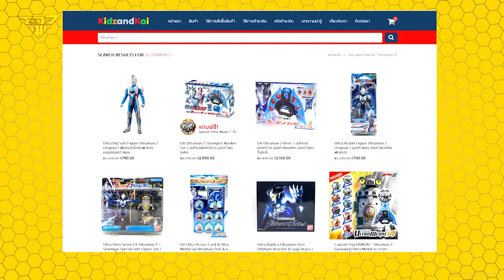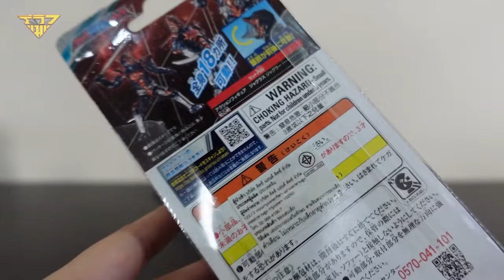รีวิว แอคชั่นฟิกเกอร์ จักกลาสจักเกลอร์ ULTRA ACTION FIGURE JUGGLUS JUGGLER [ รีวิวแมน Review-man ]